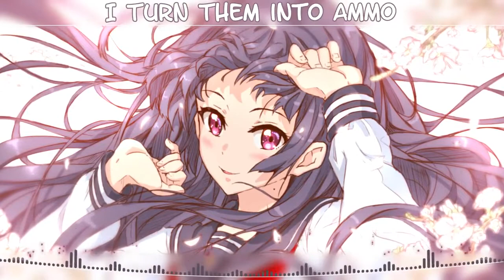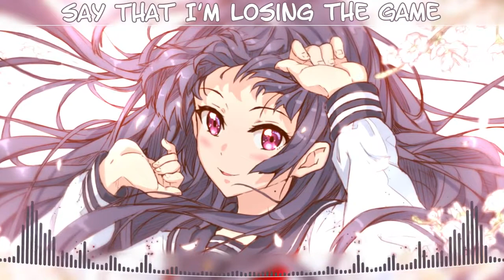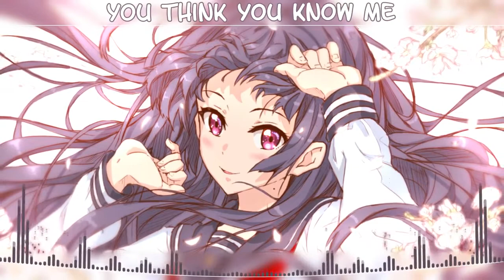「Nightcore」→ Peaches「Lyrics」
A Nightcore from a deleted channel known as Extreme Extremity